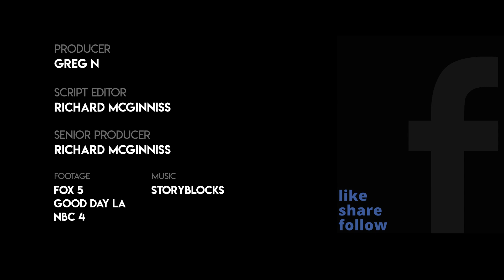'Shoot Me!' Woman Defies Would-Be Armed Carjacker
Looking down the barrel of a gun, this woman brazenly stared down her would-be assailant and dared him to pull the trigger.